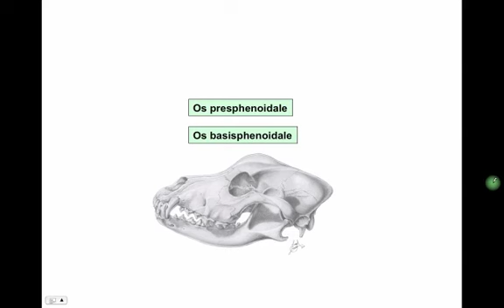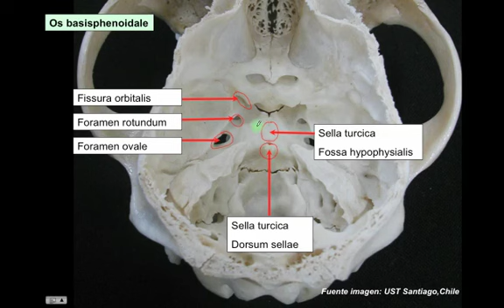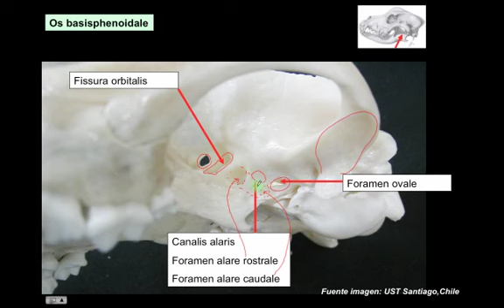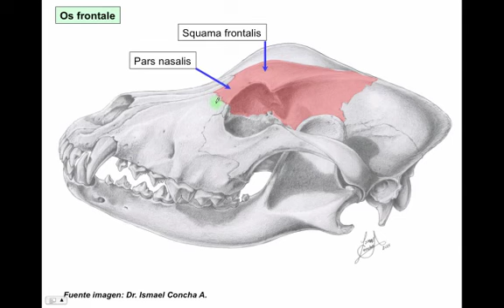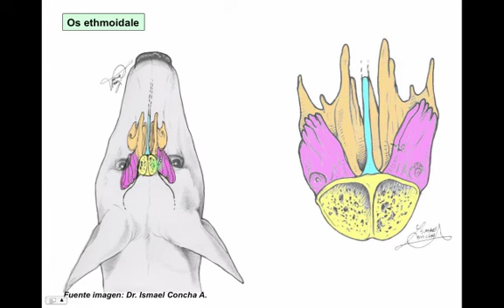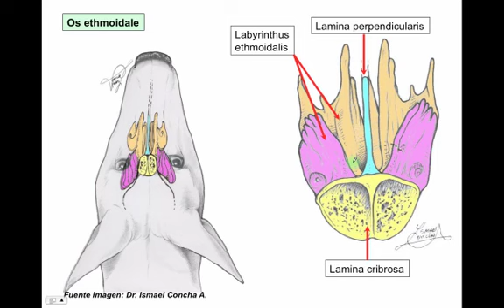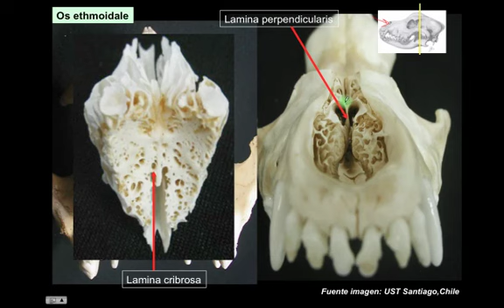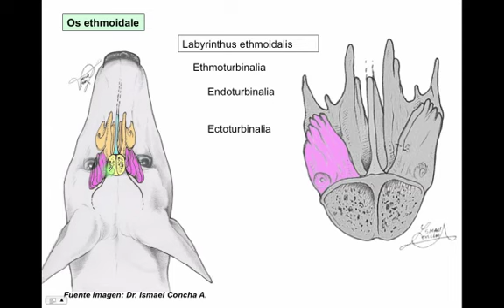003-1,2 Ost esf, front, etm, pter, vom cabeza